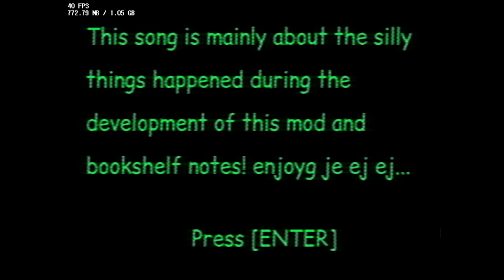Friday Night Funkin' Vs Allister's Books DEMO (FNF/Mod/Hard)